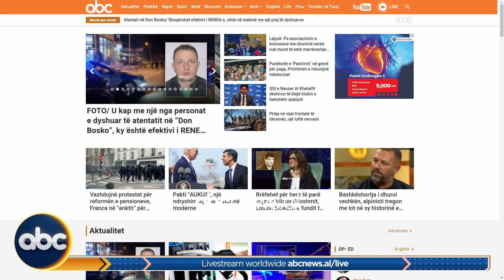PD jashtë zgjedhjeve, Kume dhe Ristani “përplasin” argumentet në ABC News | ABC News Albania